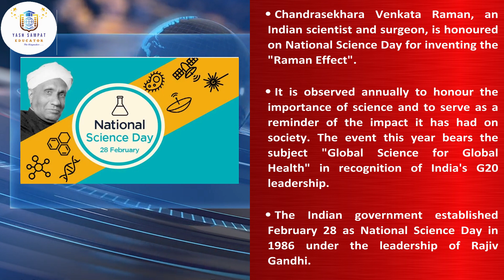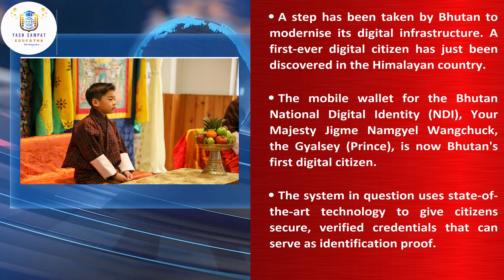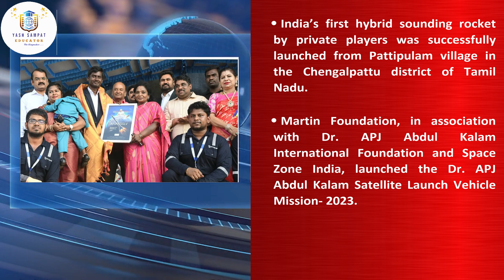4th week of February 2023 | Weekly Current Affairs | UPSC | Banking Exams | By Yash Sampat Educator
Weekly Current Affairs : 4th week of February 2023
Important weekly current affairs are available over here

If you are preparing for Banking Examinations , Defence Examinations and UPSC examinations so pls click on the form link,

You can inquiry on this number:
+ 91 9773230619 (whatsapp contact detail)